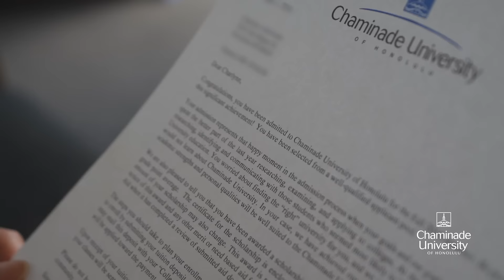Student Spotlight: Charlynn Adversalo | Psychology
Why do people act the way they do? What’s really going on inside their head?

If those questions spark your interest, you’ll fit right in as a Psychology major at Chaminade University. Our small class sizes and supportive professors will help you explore the human mind and understand why people make certain choices and decisions.

See it first hand in this video featuring third-year student Charlynn Adversalo.